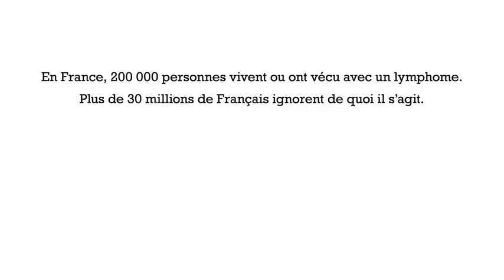Bonzaï !!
Vidéo qui met en évidence la méconnaissance du Lymphome.
Plus de 14.000 nouveaux cas sont diagnostiqués caque année en France.